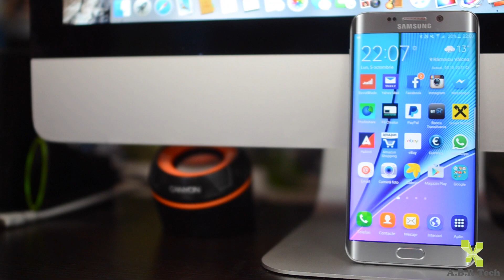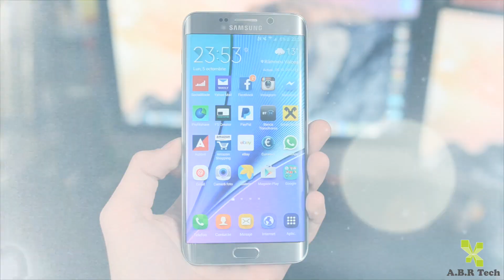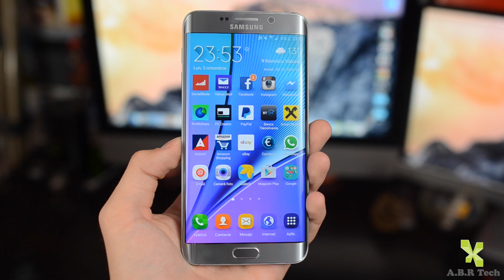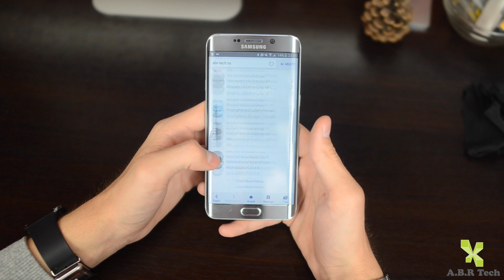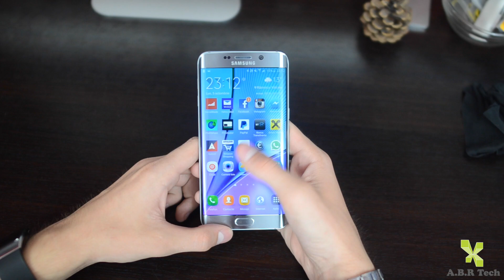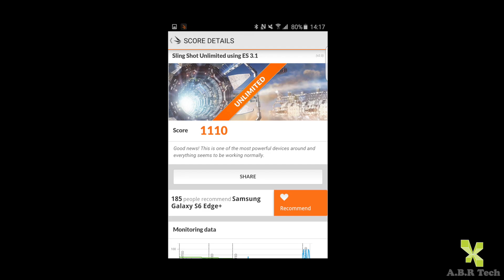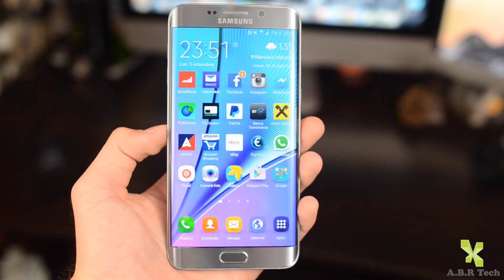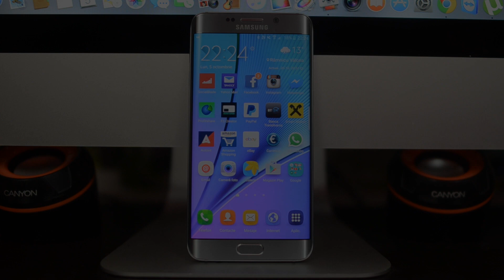Samsung Galaxy S6 Edge Plus (Silver Titanium) - REVIEW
Galaxy S6 Edge Plus la eMAG: //profitshare.ro/l/2444374

informatii :
Editat cu Final Cut Pro X , Motion 5 si Compressor